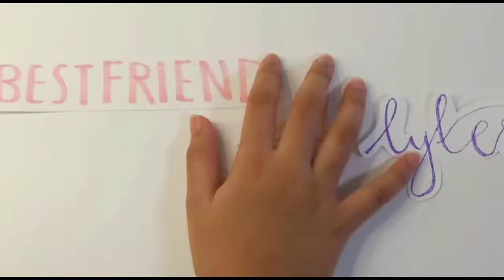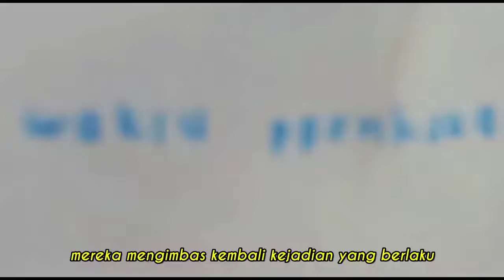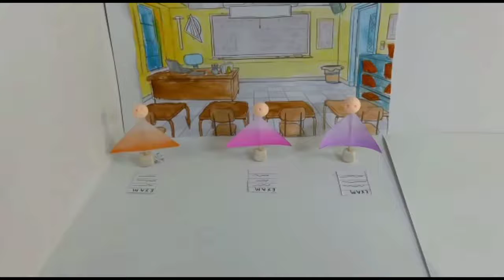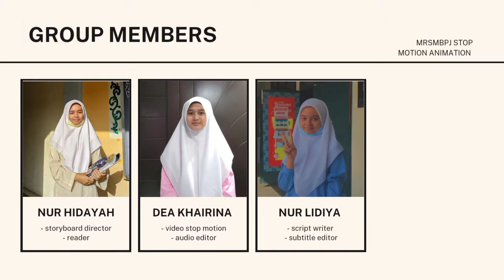DTA2021 - Consolation Prize Stop Motion Animation Lower Secondary Category - MRSM BATU PAHAT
Stop Motion Animation Lower Secondary Category
MRSM DIGITAL TECHNOVA ARENA 2021